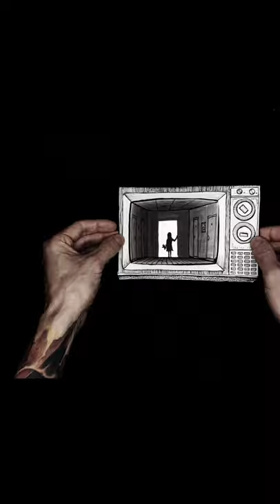Illusion tv \ reality video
Every week a new video, a new art. brrr!!!